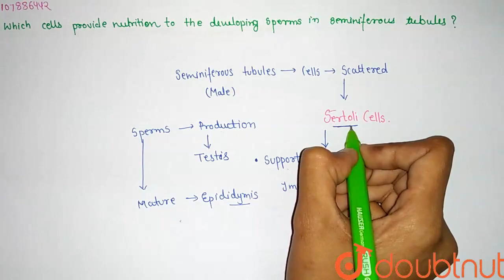Which cells provide nutrition to the developing sperms in seminiferous tubules ? | CLASS 12 | T...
Which cells provide nutrition to the developing sperms in seminiferous tubules ?
Class: 12
Subject: BIOLOGY
Chapter: TEST PAPER 1
Board:IIT JEE

👉 Have Any Query? Ask Us.